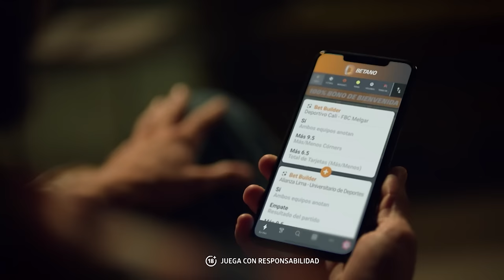JOSIMAR cantó en final de ALIANZA LIMA pero no sabía quién era Campos | Los Titulares de Puchungo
¡Hola, sapazo! Esta semana nuestro conductor 'Puchungo'Yañez entrevistó al salsero Josimar y hasta se dieron un paseo en un yate en Miami. El cantante de Barrios Altos recordó sus inicios, su paso por la cumbia, y los cantantes con los que le tocó compartir escenario. Además, confesó que por ser hincha de Alianza Lima no se considera fanático y no se sabe el nombre de todos los jugadores. Un vacilón que no te puedes perder.
Atentamente: la gerencia en Chucuito.

🤑💵 ¡Tú también puedes ganar con Betano Perú! y vive una experiencia única!